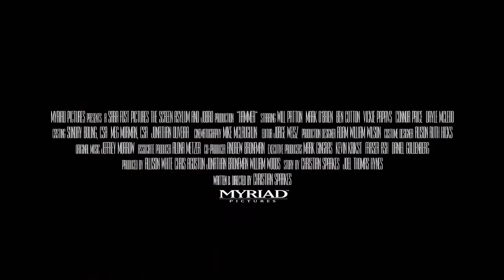Hammer Trailer(2020), starring Will Patton, Mark O'Brien, Dayle McLeod, and Lara Jean Chorostecki.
A father faces a personal crisis when he discovers his estranged son fleeing a botched drug deal. The two men embark on a violent odyssey that grapples with themes of fatherhood, family and fate.